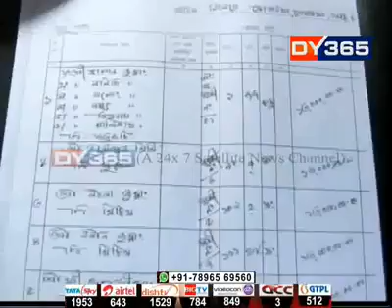Bogibil Bridge Compensation Matter...